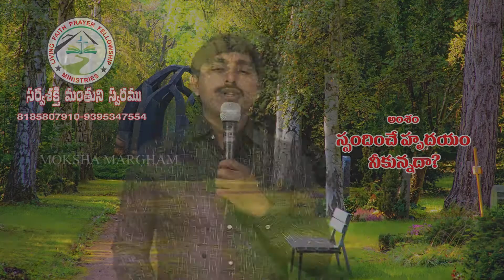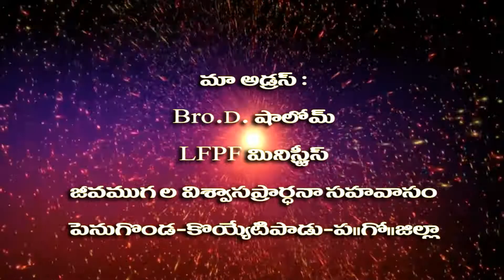స్పందించే హృదయం నీకున్నదా ? | Bro D Shalom | Moksha Margham